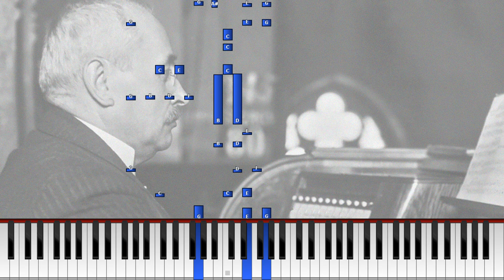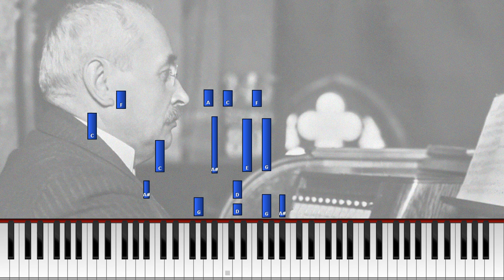Oskar Merikanto - Ja nythän on taasen helluntai (Pianotutoriaali)